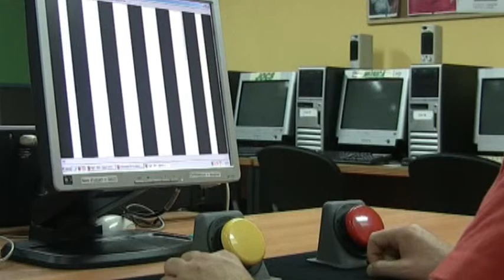Coneixem les eines TIC adaptades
La Direcció General de Telecomunicacions i Societat de la Informació ofereix un servei de préstec d'equips adaptats per tal d'afavorir l'accés a les TIC per a persones amb discapacitat. Aquest servei s'ofereix a través de l'oficina tècnica de la xarxa Punt TIC. En aquest reportatge coneixem l'experiència de la Fundació Televall, de Ribes de Freser.